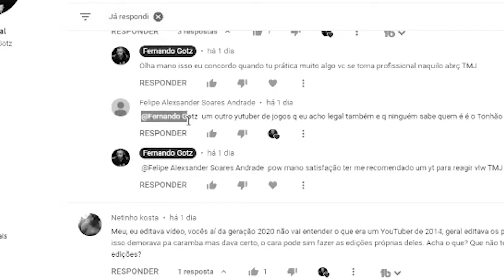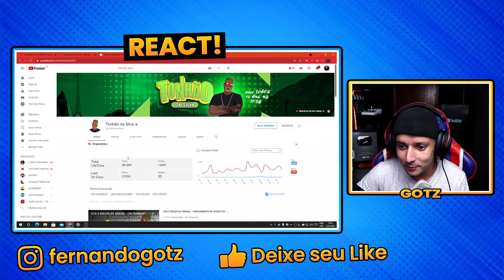TONHÃO SILVA o soldado BISONHO | EXERCITO DO BRASIL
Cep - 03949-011